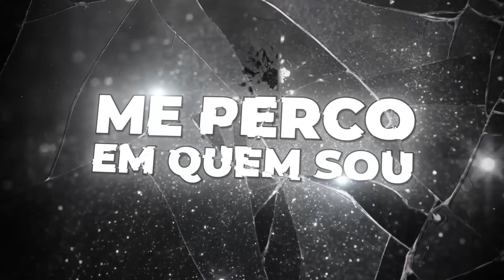THAT TIME I GOT REINCARNATED AS A SLIME Abertura 4 Completa em Português - Like Flames (PT-BR)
Tensei Shitara Slime Datta Ken - Like Flames (PT-BR)

Original por: MindaRyn
♬ Créditos Versão Cover
Adaptação em Português: Well Silva (Plus Ultra)

☆ MIURA JAM
LIKE FLAMES
♬Letra: Well Silva

Se repete o destino outra vez,
a voz do meu coração diz que ainda não acabou

A fé me tornou quem hoje sou
A luz não se desfez
Decidi ser alguém melhor

É, não é fácil prosseguir
Na direção que correu
Não vá desistir ao chover
Lave as suas mágoas
No caminho que seguir,
nunca esqueça a coragem

Me levantar! Levanto mais forte, acredito em mim
De pé estar, de pé gritar: “Jamais! Nunca mais fugirei”
Me perco em quem sou, o mundo desabou, nos deu um motivo pra não desistir
Gritarei: “Like Flames”

Sei, me iludi outra vez
A voz do meu coração
foi a mesma que me guiou?

Ei, siga a mim
Eu preciso segurar suas mãos
Pra me manter de pé

Acredite no interior
Deixe pra trás o que fez mal

Escale mais, escale mais alto
Aceitei quem sou
Acorde já, acorde já, grite:
“Essa é minha vez!”
Me perco em quem sou, nada adiantou
Sei que ainda há muito pra poder seguir
Gritarei: “Like Flames”

As dores que guardei pra mim não me impedem de sorrir, pois já passou

Eu vou conseguir recomeçar um destino pra mim
Meu caminho decidir
Eu tenho agora a coragem

Me levantar! Levanto mais forte
Acredito em mim
Gritarei: “Like Flames”